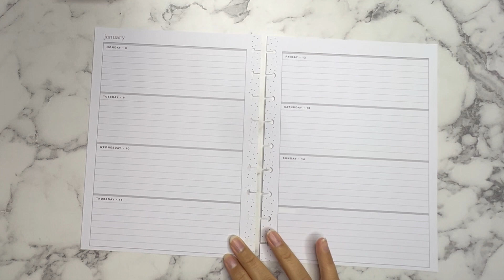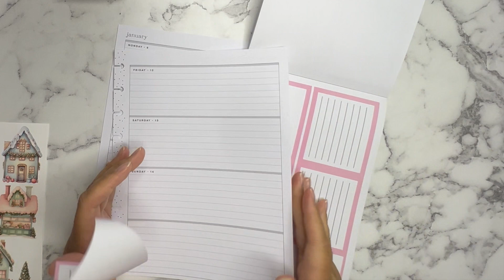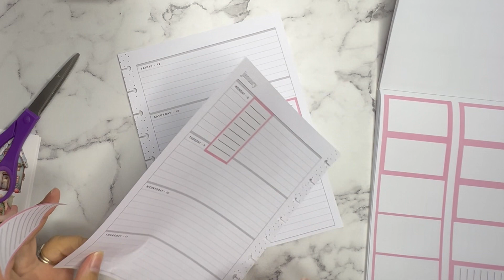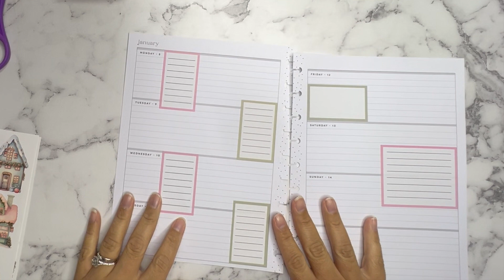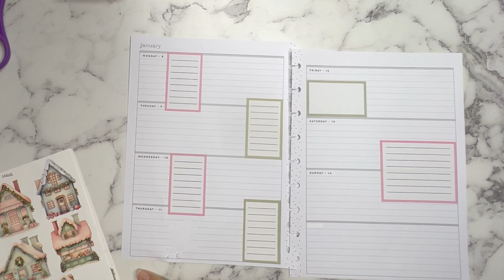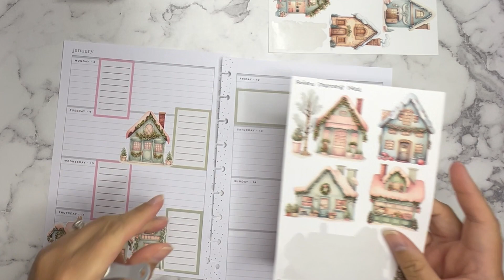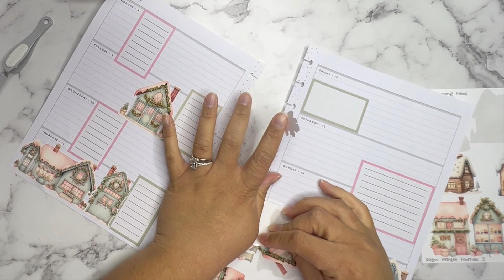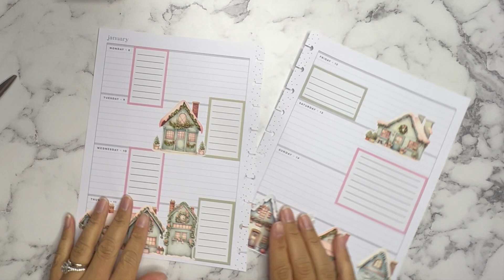Plan with Me // Horizontal Planner Layout // Jan 8-14, 2024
In this video I am planning in my Classic Horizontal Happy Planner
for the second week of 2024,  Jan 8th - 14th!  I use this planner for journaling.

Items used in this video:

Retro Winter Homes 1 Sticker Sheet
Retro Winter Homes 2 Sticker Sheet

Winter Boxes Sticker Book
Pink Boxes & More Sticker Book

My Favorite Planning Tools/Supplies

Retractable Knife

BIC Correction Tape